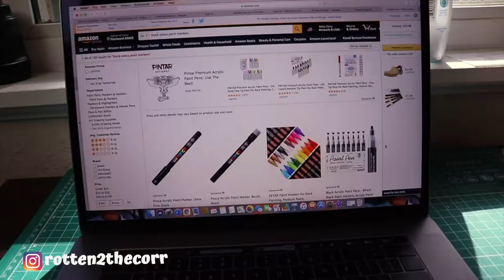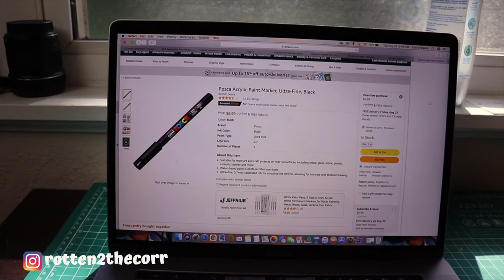HOW I PAINT MODERN ART! | DOPE ART VLOG 10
Watch how I painted some dope modern art. It turned out super dope. I really enjoy watching my thoughts come to life on canvas. I hope you enjoy it too..

GEAR

Wide Lens

Kit Lens

Studio Lights

Paint Brushes
Oil Pastels

SUPPLIES
Spray Paint
Acrylic Paint
Paint Markers
Ink Pens 1
Ink Pens 2